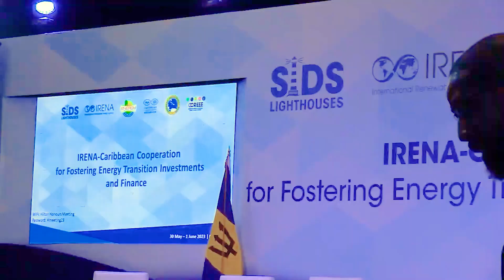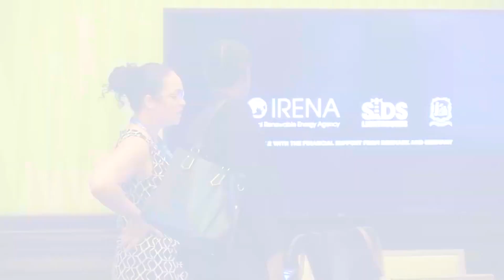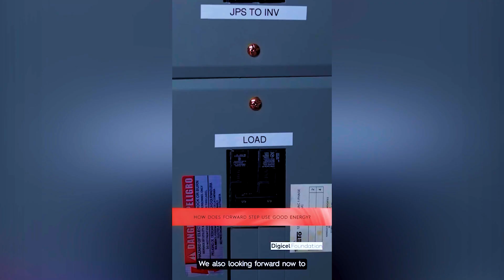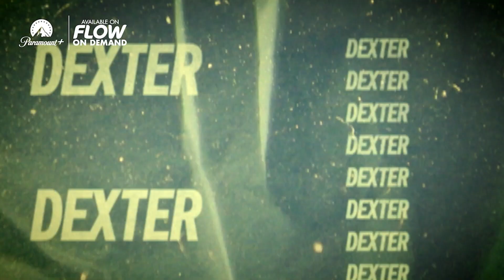Turquoise Morning - What's happening Roun' di Region | Renewable Energy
News from The Bahamas, Jamaica, and Dominica